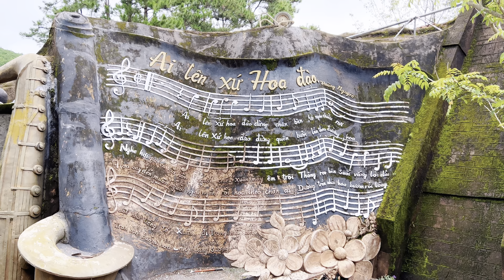Đường hầm điêu khắc Đà Lạt | Du lịch Đà Lạt #1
Xin cảm ơn cả nhà đã xem và ủng hộ kênh : Nguyễn Huy & Nguyễn Điền